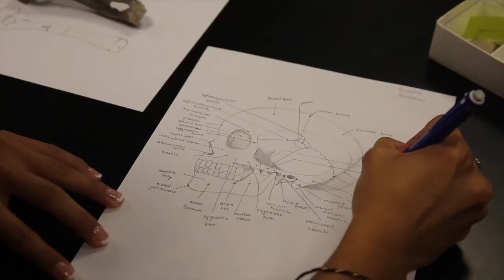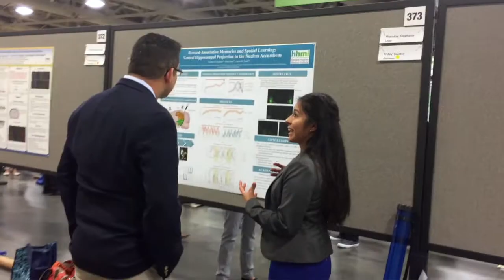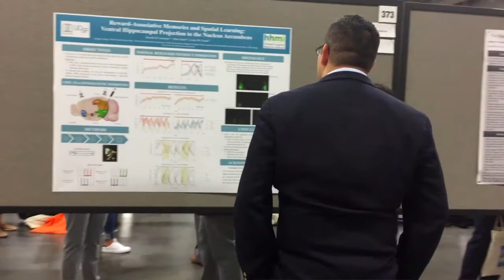Suzette Guzman '18: Neuroscientist and Dancer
Meet Suzette, a first-gen, biology major and scholarship recipient. Neuroscientist. Dancer. Future physician. Suzette Guzman ’18 exemplifies Scripps College excellence.